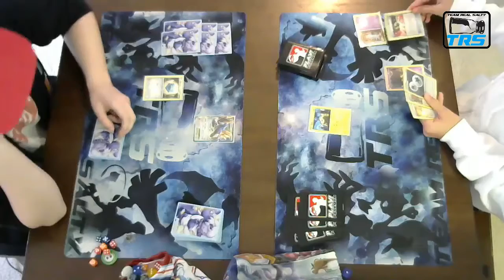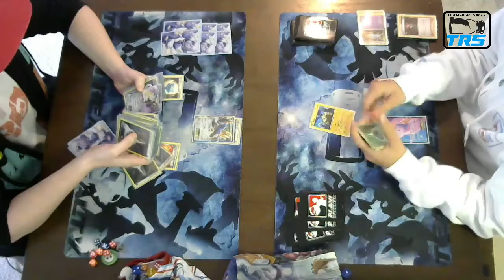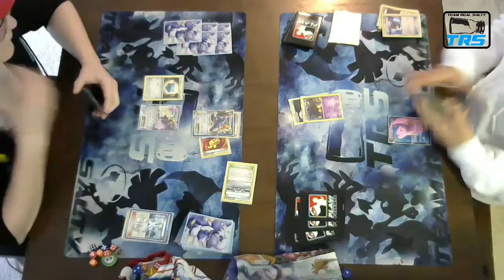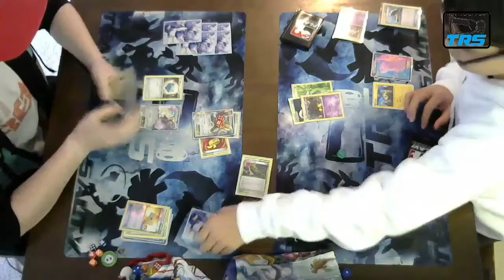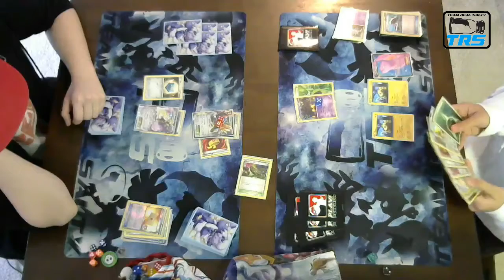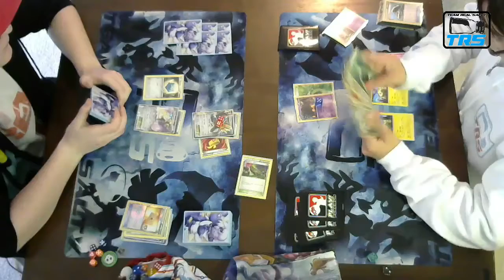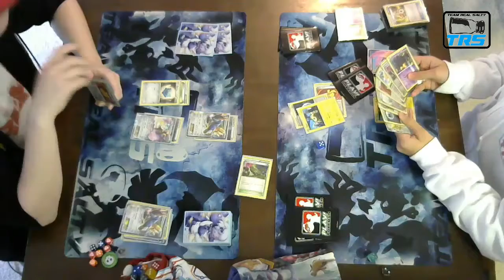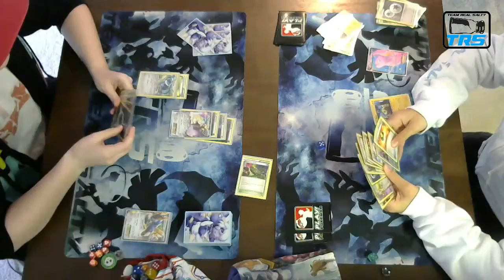TRS Tournament Forrest VS Hal game 1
Game 1 of TRS tournament Forrest VS Hal